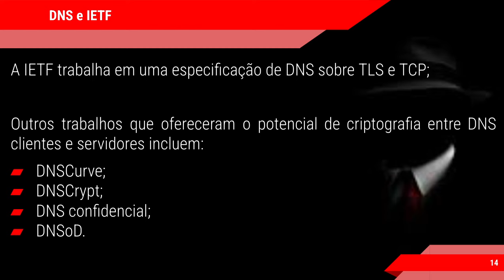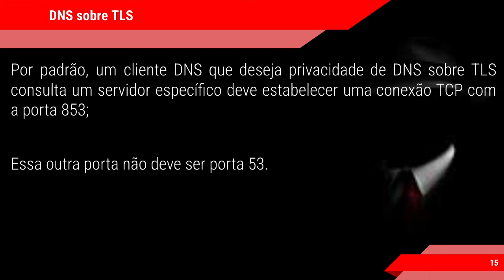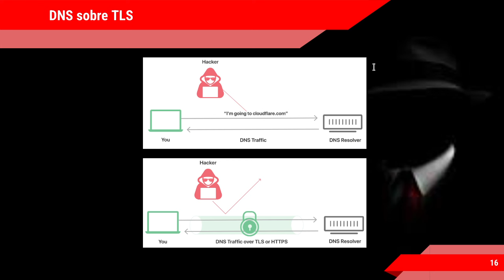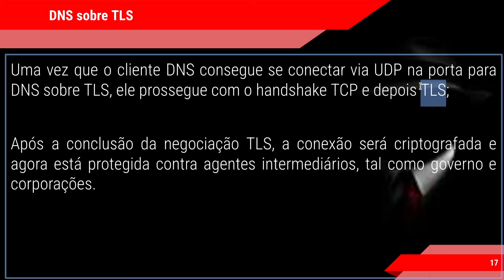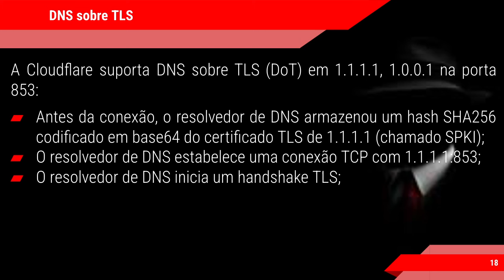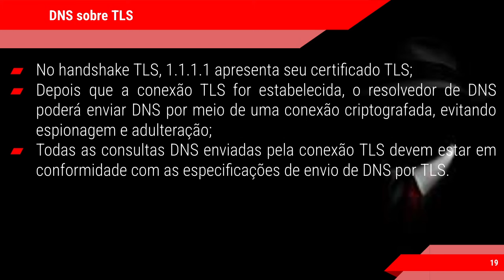DNS criptografado para manter SEGURANÇA e ANONIMATO, uma possibilidade é o DNS sobre TLS